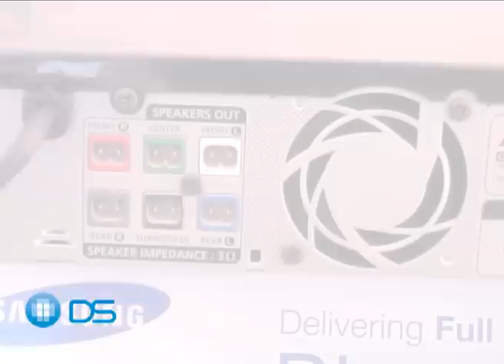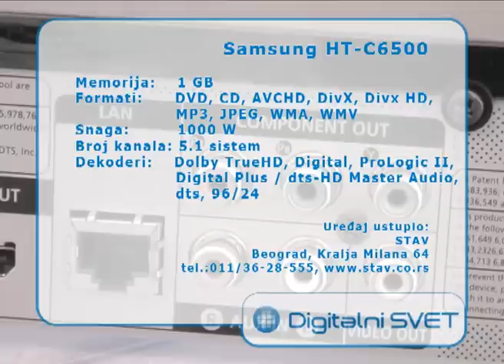Samsung HT-C6500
Samsung Home Theatre HT-C6500